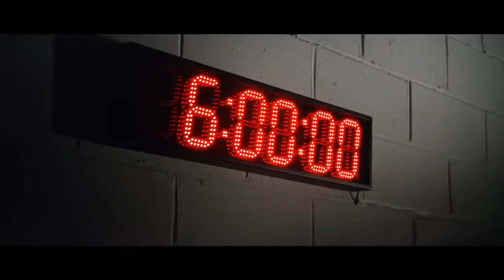All New Range Rover Sport An Early Glimpse